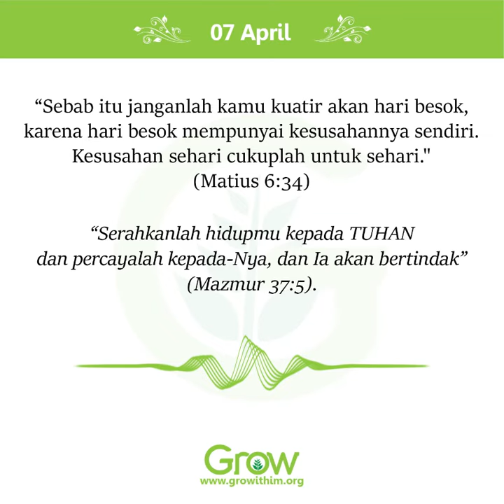07 April 2022 - Tidurlah dengan Tenang